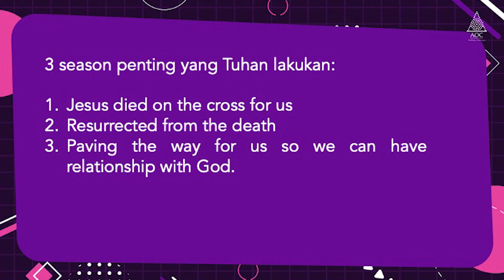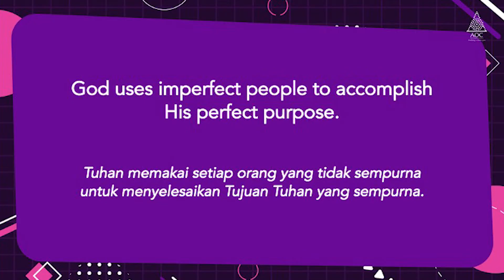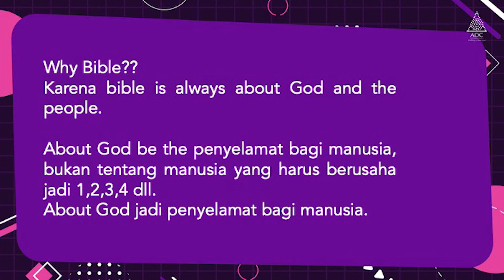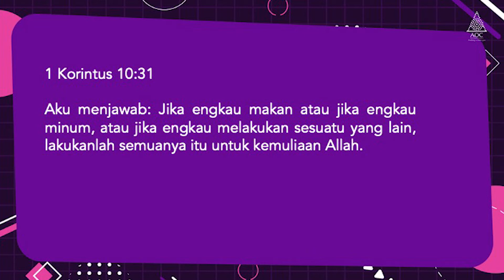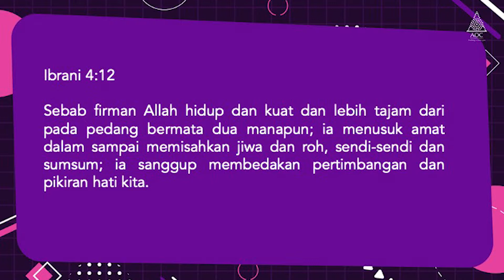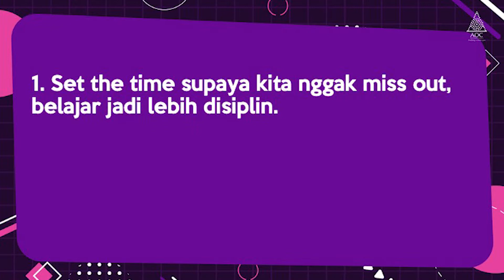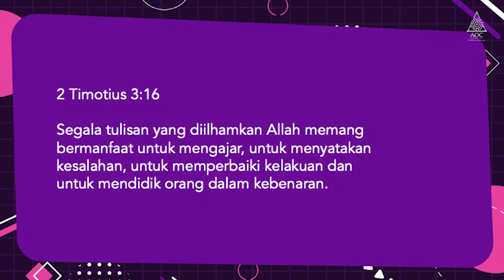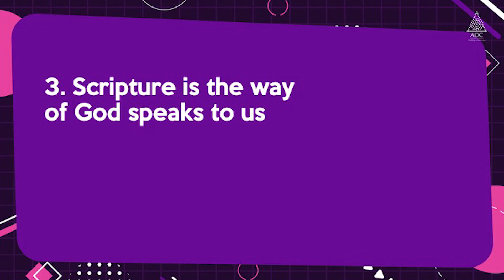AOC TEENS ONLINE SERVICE 1 NOVEMBER 2020 - What Is Bible Or Why Does It Matter